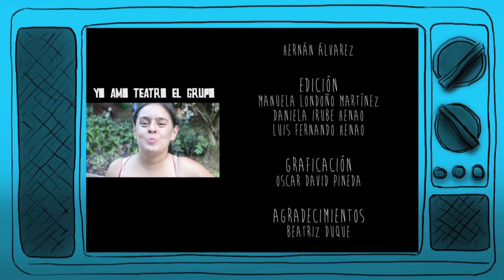Cromosoma 21 [Mi Barrio Cuenta] Telemedellín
Rodando - cap 62 - San Antonio de PradoEncuentra todas nuestras novedades